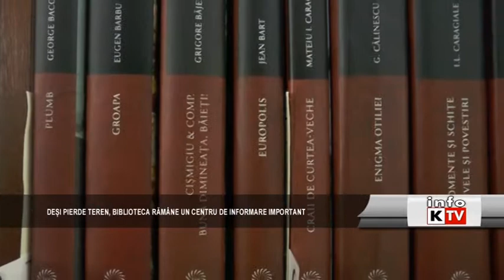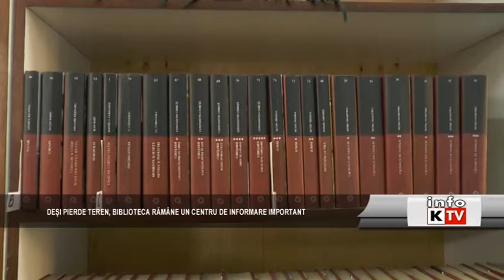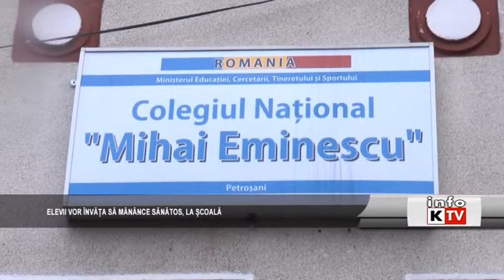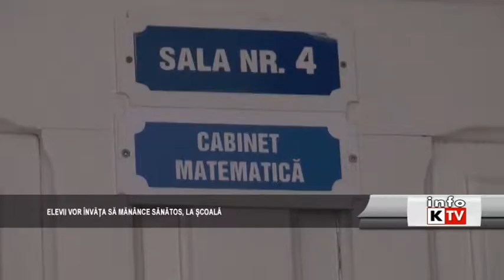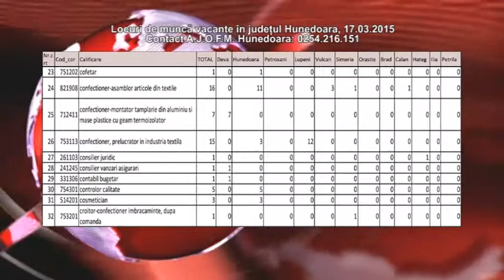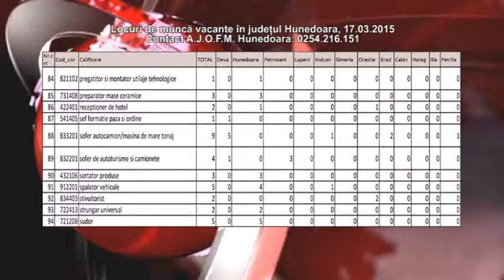Info Kapital 17 martie 2015